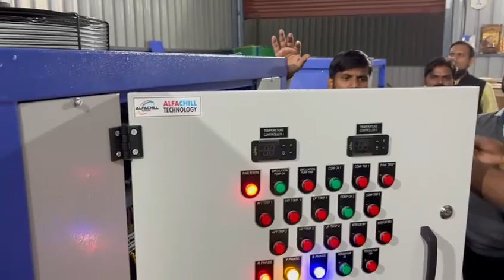INSTANT MILK GLYCOL CHILLER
ALFACHILL PVT LTD--ALL TYPES OF FROEN CHILLER MANUFACTURER
SISTER COMPANY --REFCOOL SOLUTIONS